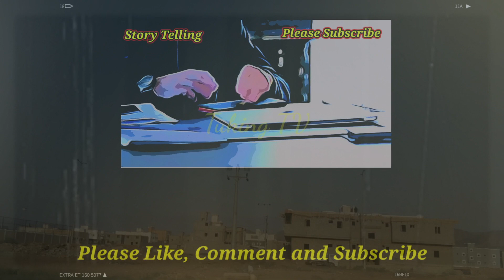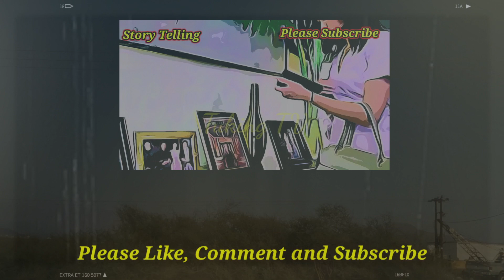MARRY ME/ OCTOBER 19, 2021/ EPISODE 27 PART 3/ TUKING TV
This is just a NARRATION/ REVIEW/ REACTION/ COMMENTARY/Parody video of one of the best series in the Philippines.